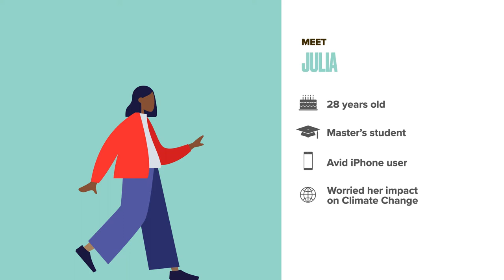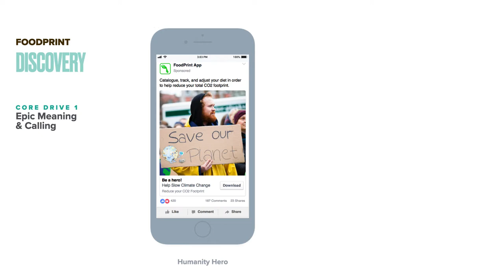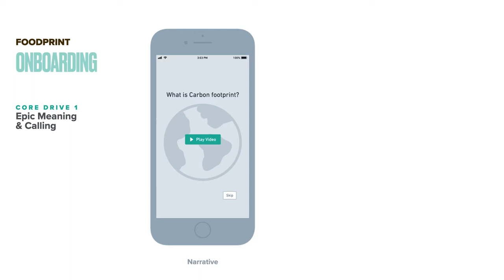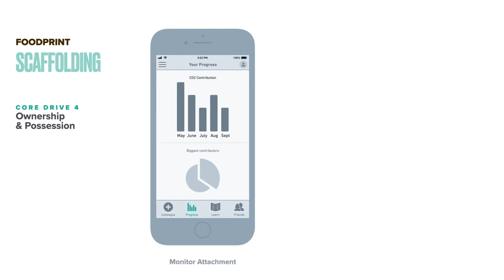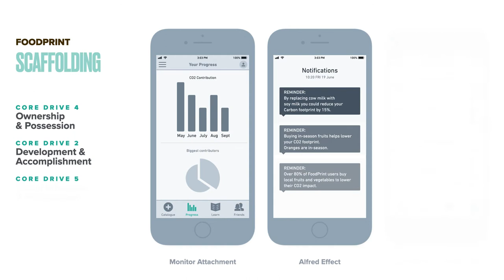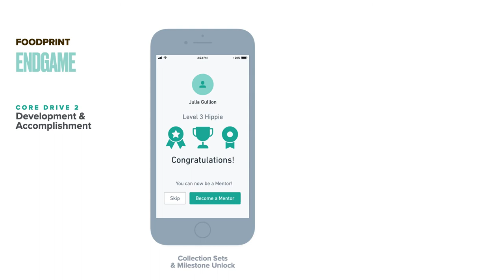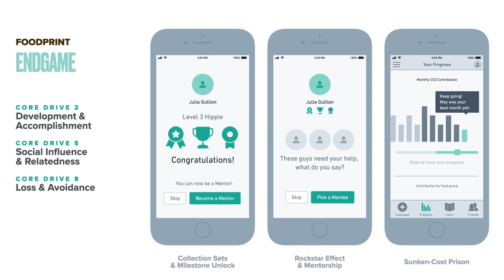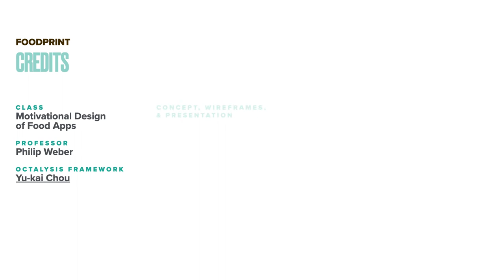FoodPrint - App Concept